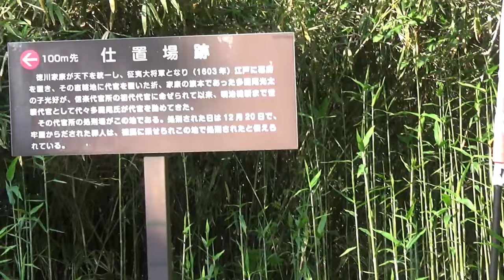【心霊下見】多羅尾処刑場跡のもう一つの道へ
かっちゃん一人旅。
左の道はかつて少しだけ歩いたときに右側が気になりすぎて
引き返した記憶があります。だって右側のほうが処刑場でヤバイ場所だからさ・・
左の道はこうなってたんだね。

６分１５～１８秒辺りでかっちゃんの手が消える。
オーブが通り過ぎてるらしいけどお昼の映像でオーブが映ったのは多分これが初です